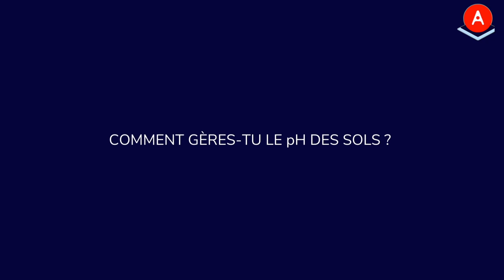Tour de plaine #9 : 27 ans de semis direct avec Noël Deneuville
🚜 En savoir plus sur notre groupe technique (+1000 agris en France et en Belgique)

Noël Deneuville nous accueille sur son exploitation au Chaumont, dans la Nièvre pour un tour de plaine co-animé par Étienne Gautier, agronome du secteur !

Au programme, un temps de présentation sur la technique et une partie visite de parcelle en SD, semis nature.

Noël est en semis direct depuis 27 ans déjà. Il est sur une ferme en polyculture, où il travaille pour améliorer ses sols et ses cultures.

Au programme :
☑️ Présentation technique de son système;
☑️ Visite de parcelles;
☑️ Céréales d'hiver;
☑️ Culture de printemps.
Voici les différentes parties de la vidéo :

02:53 : Depuis combien de temps es-tu en non-labour ?
03:18 :  Quelles sont tes rotations ?
04:29 : Quelle évolution des taux de MO ?
05:07 : Qu’est-ce que tu apportes comme MO exogènes ?
06:38 : Comment gérer la composition des couverts ?
07:38 : Les semis opportunistes
14:32 :  À part le sarrasin, quelles autres cultures en seconde récolte ?
21:12 : Association soja-maïs
23:25 : Que penses-tu des associations de cultures plus largement ?
26:48 : Y’a-t-il des pré-requis pour faire des semis nature (semis à la volée) ?
27:24 : Comment gères-tu le pH des sols ?
29:59 : Gestion des vulpins
34:58 : Gestion des oligo-éléments
38:41 : Un avis sur les macérations de plantes
40:11 : Parcelle de maïs
47:17 : Quand détruire un couvert végétal ?
52:32 : Gérer les compactions par les adventices
01:01:11 : Parcelle de colza

AgroLeague est le 1er groupe technique indépendant en France. En plus de la dynamique de groupe, on met l'accent sur un conseil technique de proximité et personnalisé au service des membres qui souhaitent concilier performance économique et environnementale.

🚜 Rejoins la communauté AgroLeague (+1000 agris en France et agronomes) et essaye gratuitement notre outils de suivi agronomique :